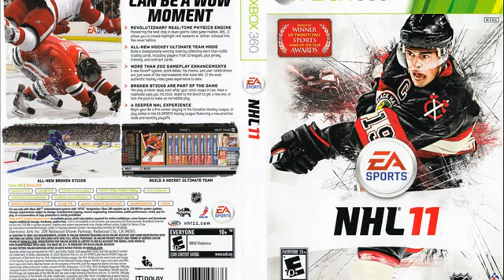NHL 11 X360